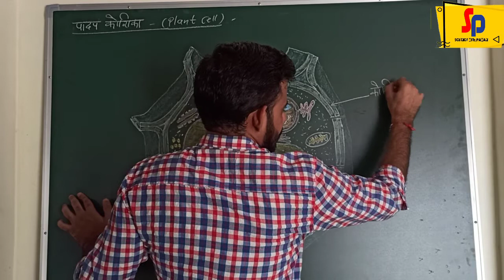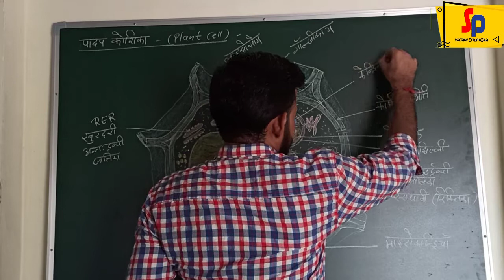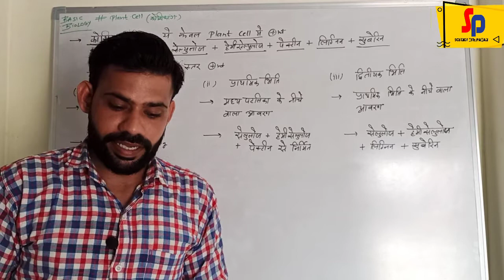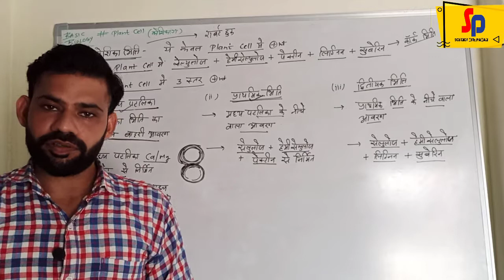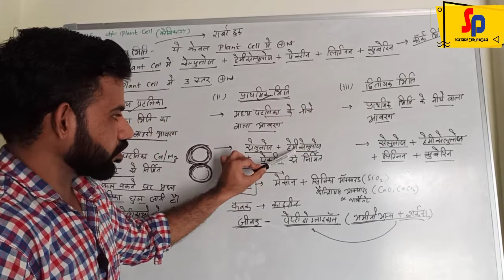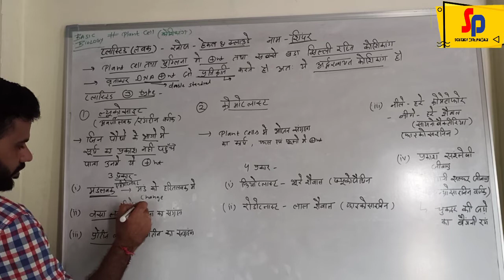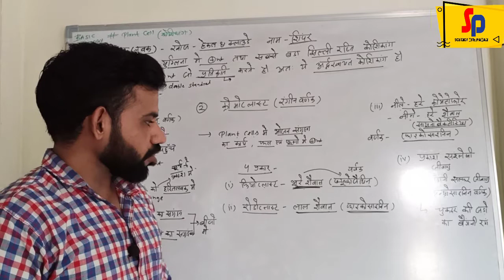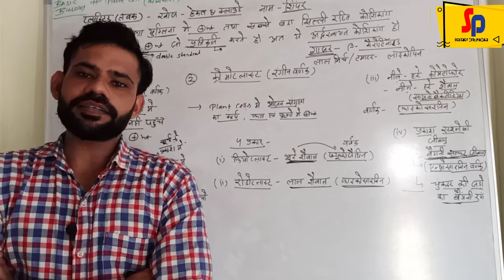biology- plant cell(पादप कोशिका)class 9 to 12 th and all competition exams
In this video contains about plant cell structure and it's function cell wall ,plastid types and it's function .very important topic and very important questions for students and competitive exams candidates.